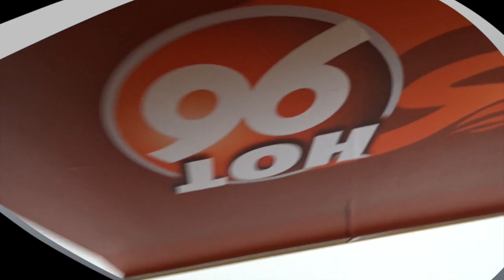The Somali culture Part 4| Final remarks by Asmali